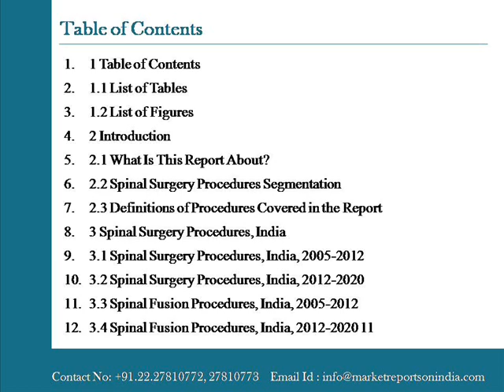India Spinal Surgery Procedures Outlook